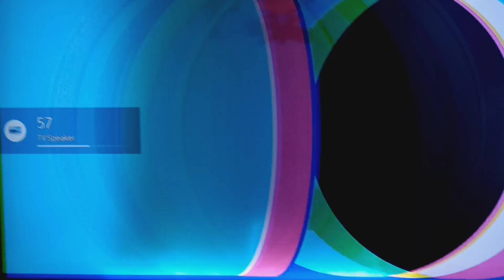Regular Show On Cartoon Network But in Discovery Ratings